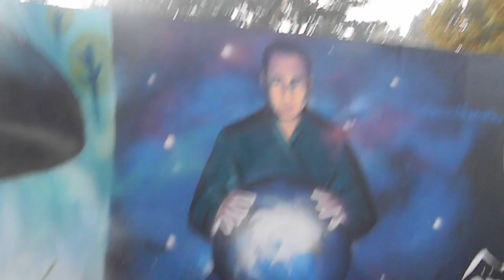Селигер-2011. Владимир Путин - герой граффити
Так видят на Селигере жизненный путь и мечты Владимира Путина художники-граффити.
Видео - Борис Вагапов (Дипломат.ру)